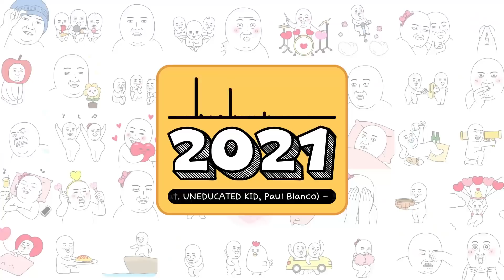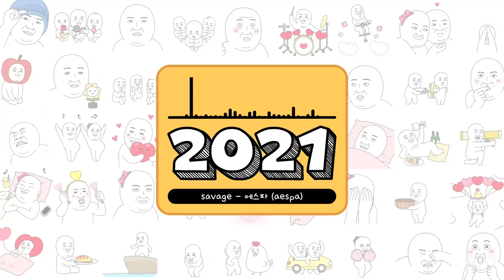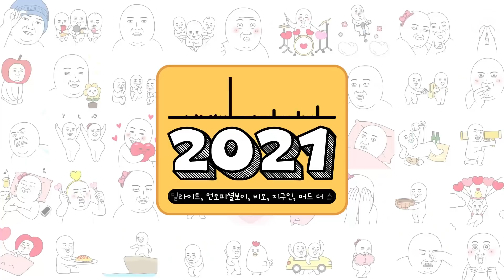[ 𝑷𝒍𝒂𝒚𝒍𝒊𝒔𝒕 ] 2021년 띵곡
• 해당 영상은 수익 목적 없습니다. 모든 수익은 원작자에게 돌아갑니다.